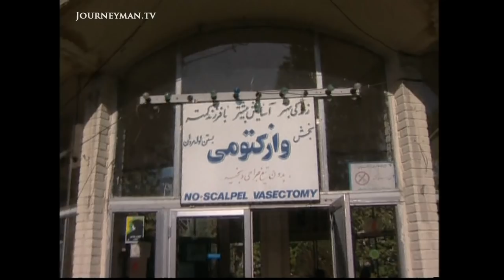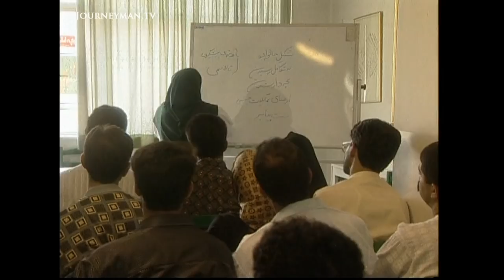Iran's Contraceptive Programme Faces Stiff Opposition (2000)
The Kindest Cut (2000) - Following a dramatic surge in the Iranian population over the last thirty years, the government has introduced a sophisticated but controversial population control programme.

When the fundamentalist Mullahs seized power back in 1979 they urged the country to pro-create. Twenty years later Iran has a massive population problem. Now the Mullahs, in a remarkable display of political pragmatism, have made a complete turn by instituting one of the world's most enlightened population control programmes. Vasectomies are encouraged and condoms are distributed free. Even sex education classes of surprising candour are now compulsory for all couples about to get married.